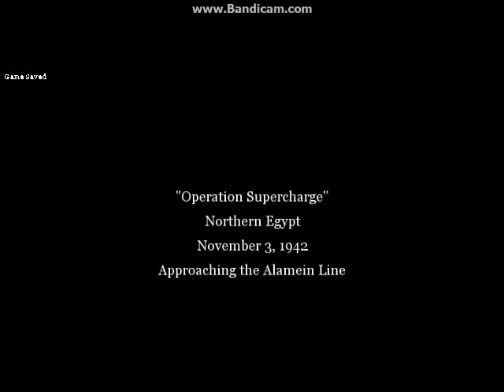Call of Duty 2 - Part #10 - Operation Supercharge (The Battle Of El Alamein)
Welcome to The "Siam's Gaming World & Other Contents" Channel.Thanks for Watching My Video Friends.Leave a like if you found the video to be helpful, and make sure to leave a comment & hit the like button

Call Of Duty 2/ Part 10/ The Battle Of El Alamein/ Operation Supercharge-Single Player.

Learn how to fight for the Motherland.

Thanks!
Siam's Gaming World